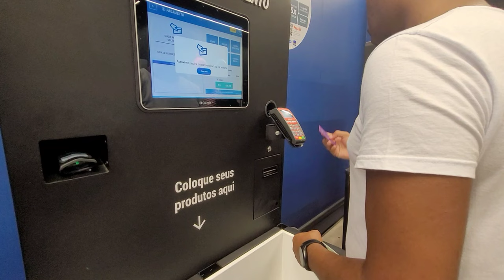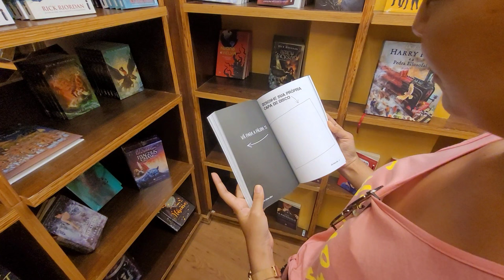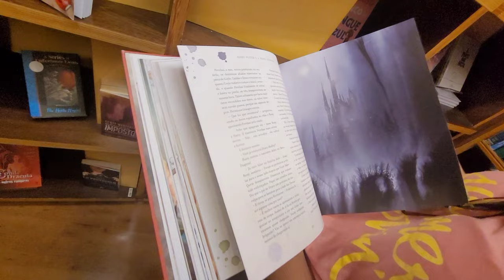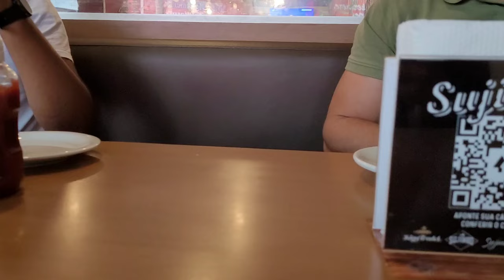Vlog: Nosso rolê pela Avenida Paulista: O que os paulistanos fazem na Av. Paulista?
Hoje demos um passeio pela Avenida Paulista e mostramos os pontos de interesse em que passamos na Avenida mais famosa de São Paulo!

Geralmente quem tem viagem marcada pra terra da garoa sempre fica em dúvida sobre o que fazer em São Paulo, o que fazer na Avenida Paulista, onde comer na Paulista (e mais, onde comer barato na paulista) e esse vlog mesmo que despretensioso de um passeio de locais, poderá ajudar quem tem interesse de conhecer nossa querida São Paulo!

Mostramos uma hamburgueria bem próxima a Avenida Paulista que sempre visitamos, o Mirante do Sesc, Japan House, Casa das Rosas, Conjunto Nacional e a Livraria Cultura, além de lojas e atrações que encontramos pela extensão da Avenida Paulista...

Consulte ingressos, horários e valores para a visita ao MASP:
Na data da gravação deste vídeo havia gratuidade na vista todas ás terças e na primeira quarta-feira de cada mês.

Tags mais buscadas:
Avenida Paulista Hoje, Avenida Paulista agora, Avenida Paulista Domingo,
Avenida Paulista SP, Avenida Paulista CEP, Avenida Paulista ao vivo,
avenida paulista 4k, como é a avenida paulista, avenida paulista domingo, avenida paulista sao paulo, tour pela avenida paulista, avenida paulista o que fazer, walking av paulista, av paulista domingo, tour pela av paulista
Vlog, vlogger, Brasil, av paulista em 1 dia, dicas av paulista, japan house
japan house av paulista, o que tem na japan house, masp av paulista,
mirante do masp av paulista, casa das rosas, casa das rosas av paulista,
sujinho av paulista, hamburgueria do sujinho, pontos turísticos av paulista,
livraria cultura av paulista, passeios na av paulista